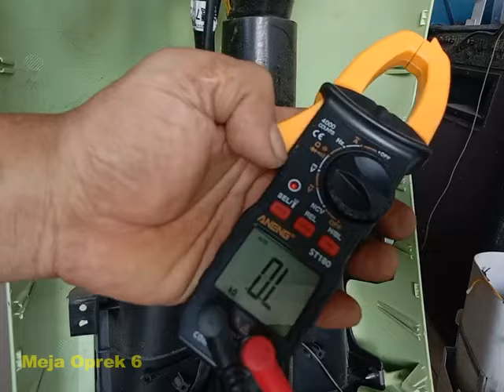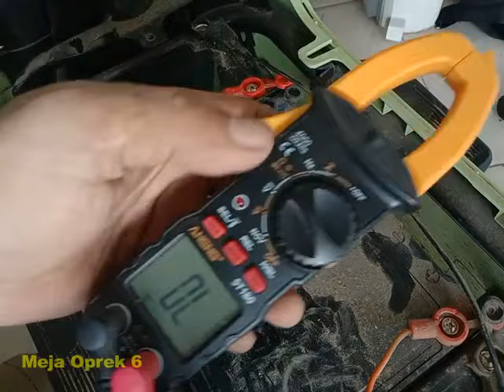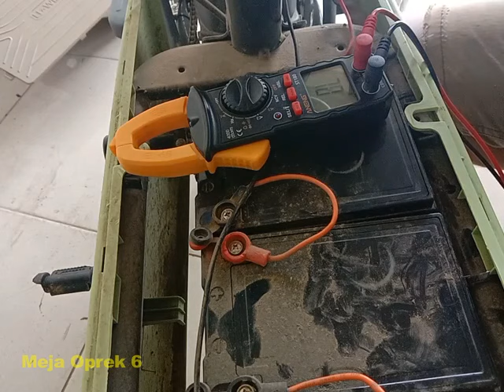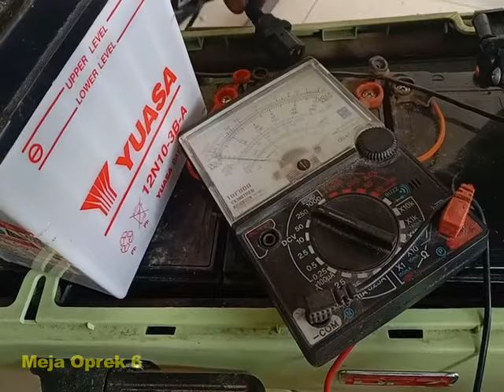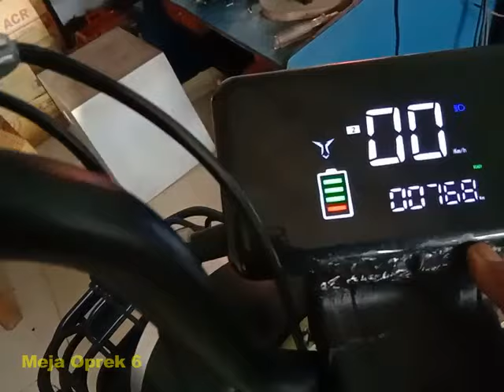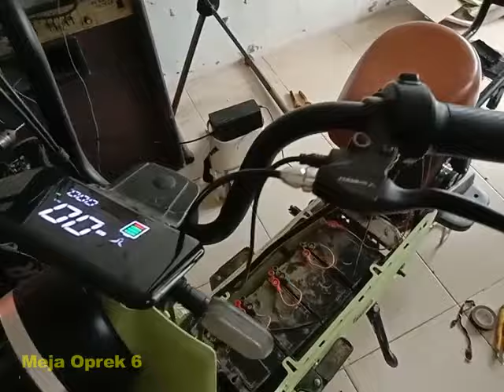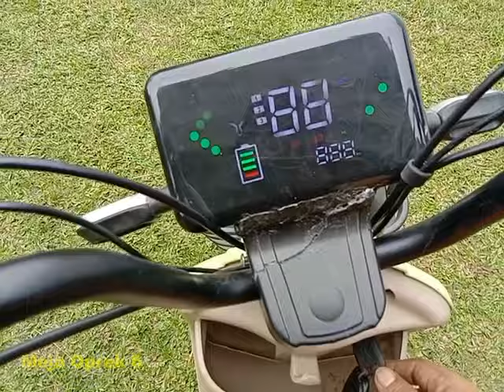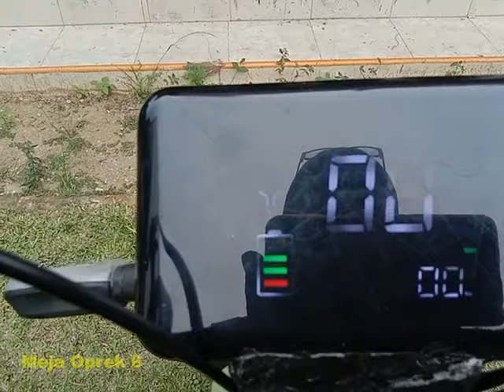Menelusuri Kerusakan Pada SEPEDA LISTRIK. Ternyata Sangat Mudah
Mohon Dukung Chanel ini Dengan Cara Subscrib.
Terimakasih.